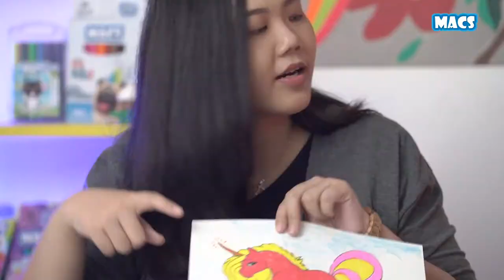Ayo Mewarnai Unicorn bersama MACS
Selama PPKM mari tetap creative!
Di episode kali ini, kita akan  mewarnai kuda yang memiliki tanduk tajam, yaitu Unicorn.
Ambil alat mewarnai mu, dan mari kita mulai